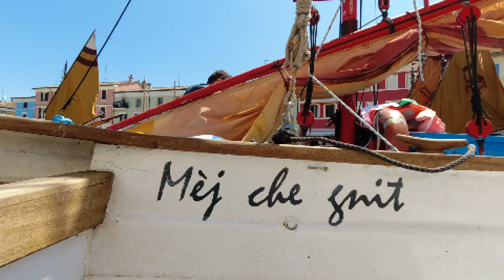Prima lezione di dialetto romagnolo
È parte del dna di chi è romagnolo. La sua cadenza, unita ad un bel sorriso, è scolpita nell’immaginario di quanti hanno sentito la parola Romagna almeno una volta nella vita. Ecco che Luca mercuriali, attore di Cesenatico, ci introduce nel favoloso mondo del Romagnolo che si parla a Cesenatico. Sì perché di romagnolo non ce n’è solo uno. Ecco i fondamentali.